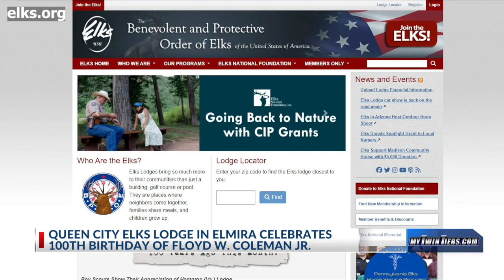Queen City Elks Lodge celebrates 100th birthday of Floyd W. Coleman Jr.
ELMIRA, N.Y. (WETM) – A longstanding pillar of Elmira’s community was honored on what would have been his 100th birthday. The life and legacy of Floyd Winston Coleman Jr. was celebrated at the Queen City Elks Lodge Thursday evening on Benjamin Street.

“He was a very well-rounded person, he was very extraordinary, he believed in Elkdom,” said Vernon Miles, a longtime friend and member of the Elks Lodge.

Floyd Winston Coleman Junior dedicated 74 years of service to the Elks. It’s one of the largest and most active charitable and community organizations in the U.S. The Queen City Elks Lodge has been in Elmira for nearly 110 years.

“How would he react with people gathering here with a band to celebrate his birthday?” asked reporter Nick Dubina.

“Oh, he would love it, he would love it,” said Vernon Miles. “At the last function that we had with him before he passed, he was trying to make it to this day, his 100th birthday.

“He was an energetic man, up and going all the time, at 99 years old, he was still moving, driving, the whole nine,” said Queen City Elks Lodge member Larry Hooks.

Born in Elmira on March 21, 1924, Coleman was the oldest of four siblings. His brother Howard Coleman was the owner of the legendary “Green Pastures” Jazz Club on Elmira’s Eastside. He graduated from Elmira Free Academy and went to serve in the US. Navy during World War Two, from 1943 to 1946. Coleman earned the rank of Second-Class Petty Officer.

After returning home, he met Sarah Jackson-Coleman. They married in 1950 and raised three children. Coleman worked at Remington Rand in Elmira for 26 years. He then worked for 15 years at the Elmira Psychiatric Center where retired from. Coleman stayed busy in his retirement. He held numerous leadership positions at the Elks. He also took up part-time jobs with the U.S. Census Bureau and Barton’s Senior facility.

According to his obituary, Coleman was an active member of New York’s Improved Benevolent and Pro-Justice Order of the Queen City Elks Lodge No. 174, holding for 25 years the title of longest-serving Grand District Deputy for Central New York.

“…during this time, he earned numerous awards and accolades including the 1991 Leadership Award from the National District Deputies Council, the Exalted Meritus Service Award in 1996, the New York State Association’s 1999 Elk of the Year Award, the 2004 Leadership Award from Past Exalted Rulers Council No. 125, and the Service Award for 62 years of Elkdom service by Central New York Council No. 125 as well as the Queen City Lodge No. 174 in 2011; in addition, he was the recipient of the New York State Association’s inaugural Earl Chapman Award in 2012; awarded the status of DD/GER Emeritus by the New York State Daughters of Elks in 2015, the Willie Mae Morrissette Ladies of Distinction Luncheon “Special Awardee” by the New York State Daughter Elks of the World in 2022. In recognition of his 74 years of Elkdom, the Fellowship Hall of the Queen City Elks Lodge No. 174 was dedicated and renamed in his honor.”